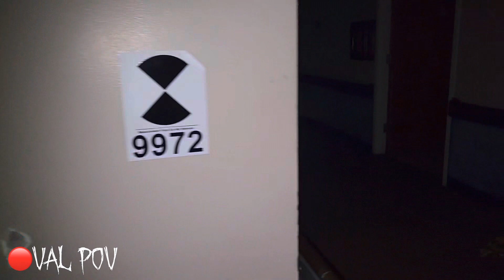United Methodist Village | An Easter egg walkthrough…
Join myself along with Outcast Paranormal as we take a walk through the Untied Methodist Village.

The Village began its ministry as the “Old Folks Home” in Smithboro, Illinois, in 1908. In 1915, the building burned and the residents moved to rented quarters at Greenville, then, later to Litchfield and Lebanon. In 1918, the residents were moved to a home in St. Francisville where it continued until 1926, at which time a three-story building was completed in Lawrenceville on a five-acre tract of land donated by the Lawrenceville Chamber of Commerce. Wings were added to the building in 1953, and the building, including the wings, is now known as Holden Center. Because of the pressing need for nursing care, Wesley Center was built in 1967, and Dycus Center in 1974. A 28-bed Alzheimer Unit was completed in 1990. In 1991, the Village Playhouse was opened to assist employees and the community with daycare needs.

In order to meet the demand for independent living, the Village has built or acquired a number of apartments, cottages and houses called Southern Meadows. In 1994, the Village added McKiou Center (now called Southern Meadows Estates), an independent living apartment complex.

The United Methodist Village purchased the Lawrenceville Manor, 2101 James Street, Lawrenceville, Illinois on March 1, 2004 and changed the name to The United Methodist Village North Campus in 2006. The North Campus is a 123 bed Skilled Nursing Facility. In the early part of 2009, the North Campus added a chapel to its south side for residents to be able to attend services.

In August 2009, the Village decided to convert a wing at the North Campus to Assisted Living.

In 2011, the Village converted a wing at their Main Campus to accommodate more Alzheimer’s residents.

Then in 2012 after 86 years, a landmark at the United Methodist Village closed its doors.

The United Methodist Village Board of Directors and administration announced the closing of Holden Center, the oldest section of the Lawrenceville campus in late January of 2012!

Officials at the Village noted that changes in long-term care led to the closure. “As the government has become increasingly involved in the regulation of long-term care, more and more changes have been forced upon the industry,” the Village noted in a press release. “After a small fire in 2004, residents were moved off the third floor while the residents on the remaining floors stayed. In 2005, because of added government mandates, it was clear the remaining residents would also no longer be able to stay. Holden Center was then assigned to be used for administrative offices and storage.”

They also noted that continued cuts in Medicare and Medicaid reimbursements and increased costs of operating the 86-year-old facility made the closure necessary. “The needs of the residents which has been the top priority of the Village” was placed above all else.

The Holden Center stopped accommodating residents in 2005 and shut down completely in 2012. The Wesley Center then shut down and closed its doors in 2018, which included the Dycus Center and the Alzheimer's wing known as the Auten Center.

The North Campus of the United Methodist Village closed on September 10th, 2021.

The now 96 year-old Holden Center and the 55 year old new edition known as the Wesley Center now sets vacant as of 2022 and is a haunting reminder of the flourishing facility that it once was!

Just because the building is now empty and vacant does not mean that all of the residents have left! The building is now rumored to be haunted by many of the individuals that called it home. Thier ghosts are said to still walk the hallways long after the doors have closed for good at the United Methodist Village in Lawrenceville, Illinois!